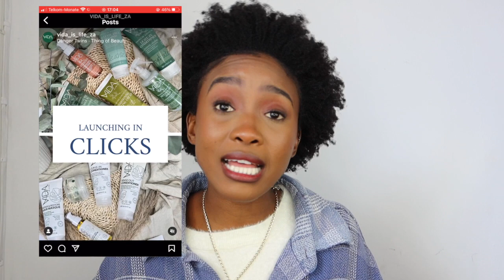WHY ARE NATURAL HAIR PRODUCTS SO EXPENSIVE? 4c Hair| Low Porosity| Tshidi Radebe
Quick vent about natural hair prices because I want to do product reviews soon... Let me know if you share the same sentiment.

Being One with you while bonding through beauty tutorials and random life experiences & advice.